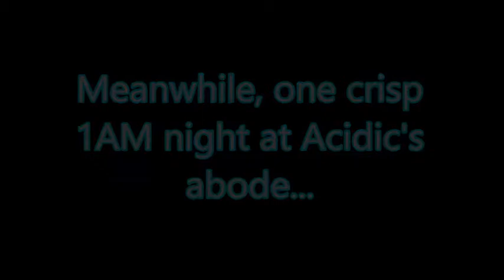Moonlight Bebop (w/ JGK)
Creep with me, as I crawl through the hood.